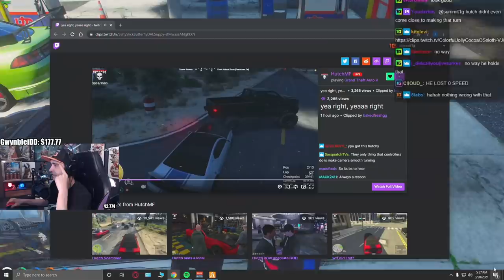Summit1g finds CHEATING RACER in 16 PLAYER RACE?! | GTA 5 NoPixel RP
Summit competes in the HUGE 16 player race on NoPixel and runs into a player who people think is cheating in the races and reacts to clips of him!

In this video you can find, summit1g gta rp, nopixel racing, summit1g finds cheater, gta rp cheating, nopixel cheater, summit1g races, gta 5 cheater, gta 5 races, summit1g race, and much more!